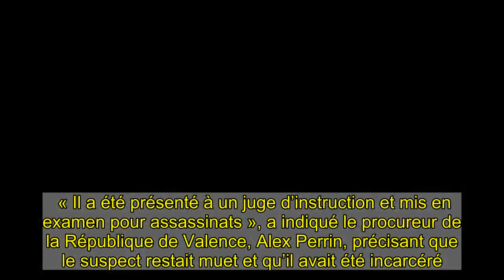Le tueur de DRH mis en examen pour «assassinats» et écroué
Gabriel Fortin, ingénieur sans emploi de 45 ans, a été mis en examen samedi pour « assassinats » dans l’enquête sur le double meurtre, jeudi dans la Drôme et l’Ardèche, d’une employée d’une agence Pôle Emploi et de la DRH d’une entreprise dont il avait été licencié, a indiqué le parquet de Valence. « Il a été présenté à un juge d’instruction et mis en examen pour assassinats », a indiqué le procureur de la République de Valence, Alex Perrin, précisant que le suspect restait muet et qu’il avait été incarcéré.  Deux DRH et une conseillère Pôle Emploi tuées : ce que l’on sait du meurtrier présumé « Célibataire sans enfants, ingénieur sans emploi et inconnu des services judiciaires et des services de renseignements », Gabriel Fortin a tué jeudi une employée de l’agence Pôle Emploi de Valence, dont il avait été radié en 2013. « Rien n’établit en l’état qu’il la connaissait », a précisé le procureur dans un communiqué.Drame au Pôle Emploi de Valence : « La crise sanitaire agit comme un accélérateur. On voit les situations se tendre » Il a par la suite tué la DRH de l’entreprise Faun, dans la commune voisine de Guilherand-Granges (Ardèche), où il avait été salarié entre 2008 et 2010, en qualité d’ingénieur, avant d’en être licencié. Il avait connu la DRH durant sa période d’activité au sein de l’entreprise, selon M. Perrin.   Un lien avec un meurtre dans le Haut-Rhin « La préméditation sur les deux faits est parfaitement avérée », selon lui. M. Fortin a par la suite été arrêté au volant de sa voiture dont une perquisition a permis « la découverte d’une seconde arme de poing et de multiples cartouches 9 mm », a-t-il poursuivi.   Le procureur n’a en revanche pas confirmé le lien entre ce double assassinat et un meurtre, ainsi qu’une agression dans le Haut-Rhin en début de semaine, mais indiqué que cette « possibilité » était examinée. Vendredi une source proche du dossier avait confirmé ce lien à l’AFP.Meurtre au Pôle Emploi de Valence : le lien a été confirmé avec celui du Haut-Rhin Mardi, une autre DRH a en effet été tuée par balle sur le parking de son entreprise à Wolfgantzen (Haut-Rhin). Cet homicide a été suivi de l’agression d’un homme travaillant aussi dans les ressources humaines, attaqué chez lui à Wattwiller, dans le même département. Son agresseur, qui l’a raté, a fui dans une voiture de la même couleur - rouge - que celle utilisée par M. Fortin. Selon la presse alsacienne, ces deux personnes sont liées à un plan social ayant touché, dans les années 2000, une entreprise d’Eure-et-Loir dont le suspect de Valence était salarié à l’époque. Le mis en examen, resté mutique durant sa garde à vue, « n’a pas souhaité davantage s’exprimer » lors de son déferrement. L’information judiciaire sera dirigée par deux juges d’instruction en raison de « l’extrême gravité des faits commis et de l’ampleur des investigations à réaliser », selon le procureur.